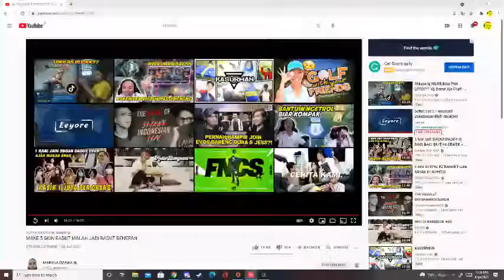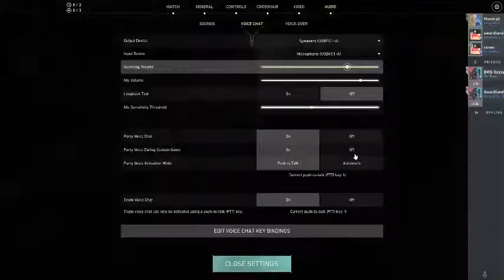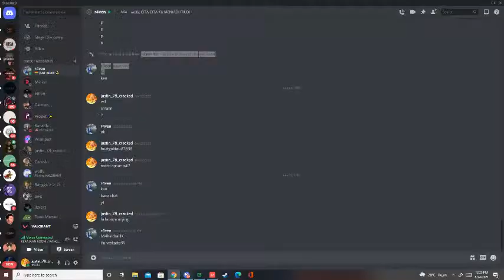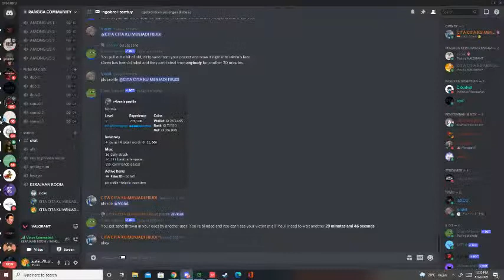dwadadawdwaaw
GPU: NVIDIA GeForce GTX 1650
CPU: Intel(R) Core(TM) i3-8100 CPU @ 3.60GHz
Memory: 8 GB RAM (7.94 GB RAM usable)
Current resolution: 1920 x 1080, 60Hz
Operating system: